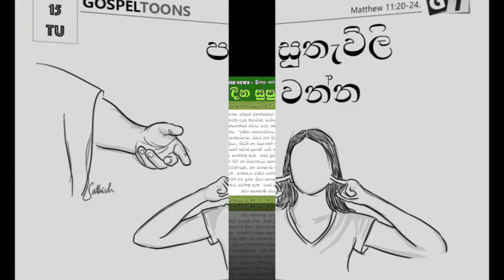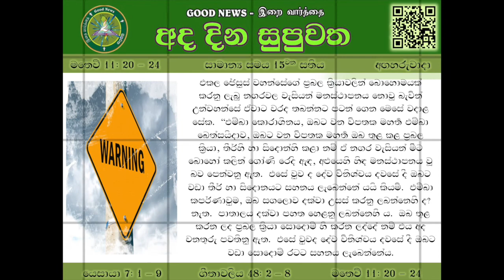SIN - OT 15 - TUE